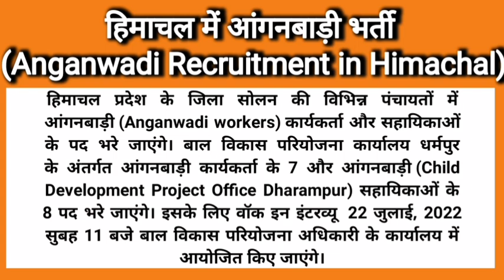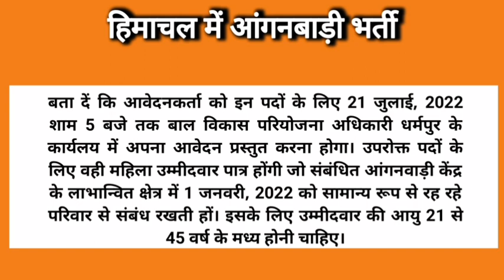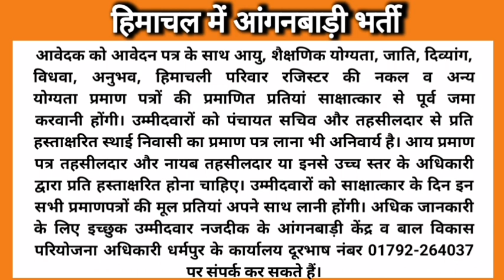🔥👉🏼|4 July 2022| आंगनवाड़ी भर्ती|Himachal Pradesh| Solan Dharampur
Himachal Pradesh anganwaari worker and helper bharti in Solan Dharampur
Anganwaari Bharti in HP
Government Jobs in Hp
himachal mein sarkaari naukri
Latest updates
multitask worker recruitment in Government schools of hp started.karunamulak Bharti started in Government school. MultiTasker worker recruitment in Government schools of HP. sarkari school jobs in HP. selection criteria for karunamulak Bharti
Multi Task Worker Bharti in hp
multi task councelling
joining of multi task worker in hp education department
multi task worker councelling in block Una